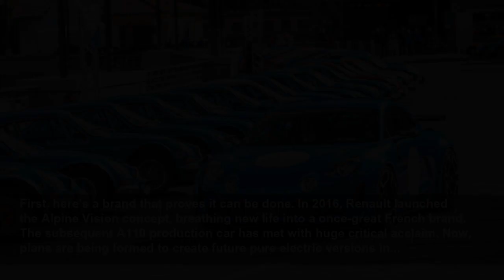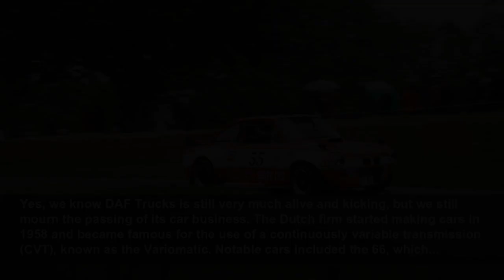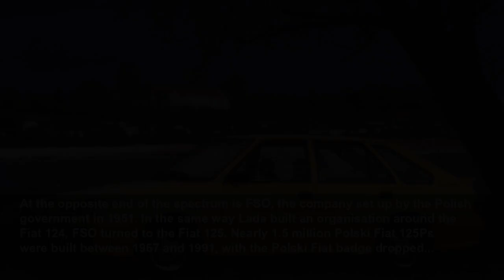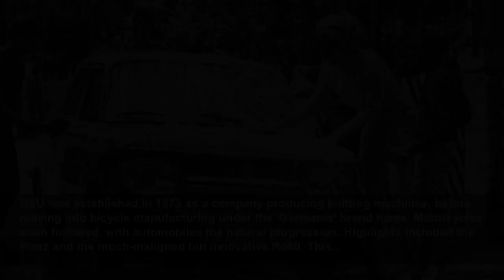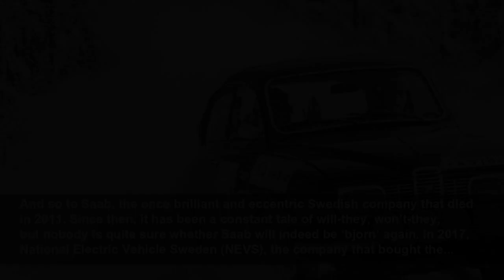30 car brands we’d like to bring back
Over the years, we’ve waved goodbye to some great carmakers. Here are some we wish would rise again, along with others that already have.
Motoring Research
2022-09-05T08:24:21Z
Back for good, Which defunct car brands would you like to raise from the dead? Here’s a good selection of former greats – brands that were once household names and a part of all our lives, but are now left gathering dust on the shelves of history. Which car companies would you add to the list?
First, here’s a brand that proves it can be done. In 2016, Renault launched the Alpine Vision concept, breathing new life into a once-great French brand. The subsequent A110 production car has met with huge critical acclaim. Now, plans are being formed to create future pure electric versions in...
Austin was the quintessential British car manufacturer, founded by the brilliantly British sounding Herbert Austin in Longbridge, the former heart of Britain’s car industry. It merged with Morris in 1952, creating the British Motor Corporation (BMC), but once it was swallowed by British Leyland,...
Autobianchi could trace its roots back as far as 1885, when Edoardo Bianchi founded a bicycle manufacturer bearing his name. After the death of Edoardo in 1946, the company passed to his son, Giuseppe. Cutting a long story short, Autobianchi was formed in 1955, with more than a little help from...
OK, so Auto Union essentially became Audi, meaning the company hasn’t really gone away, but it’s ironic that it was effectively an earlier version of the Volkswagen Group, which would go on to swallow Audi in 1965. Auto Union AG was formed in 1932, with the merger of Audiwerke, Horchwerke and...
Do you remember the days when things were a lot simpler? With Bedford, we knew where we stood. It built honest commercial vehicles, such as the CA van, Dormobile, OB bus and Beagle. Some will also remember the Bedford SB mobile cinema. By the time GM closed the Dunstable plant in 1986, the...
Sharp’s Commercials was founded after the Second World War, changing its name to Bond Cars Ltd in 1963. Throughout the 1950s and 1960s, Bond produced the three-wheeled Minicar, before building its first four-wheel car, the Equipe, in 1963. It was based on the Triumph Herald and powered by a...
Founded as the Bristol Aeroplane Company at the end of the Second World War, Bristol built cars at Filton. It soon developed a reputation for building exquisite machines using the best craftsmanship. Highlights included the Britannia, Beaufighter and Brigand, not to mention the wild 210mph...
Wait, before you skip to the next slide, there’s a good reason for us wanting to see the return of Daewoo. The Korean giant might not have produced the world’s most desirable motors, but when it arrived in Britain, it took an innovative approach to the selling of new cars. What’s more, the Matiz...
Yes, we know DAF Trucks is still very much alive and kicking, but we still mourn the passing of its car business. The Dutch firm started making cars in 1958 and became famous for the use of a continuously variable transmission (CVT), known as the Variomatic. Notable cars included the 66, which...
DeLorean Motor Company, The company that owns the rights to the original DeLorean DMC-12 has been granted permission to start building new models and selling them in the United States. It’s early days, but given the company purchased all the assets from the failed Belfast factory, there’s no...
The De Tomaso Mangusta (pictured), Pantera and Longchamp are three of the most masculine sounding car names ever created. The Argentinean Alejandro De Tomaso started building cars in the 1960s, using Ford power and Ghia styling. Later, it would own Maserati, producing the likes of the Biturbo,...
Duesenberg – Auburn – Cord, Today, your only real chance of seeing a Duesenberg, Auburn or Cord would be at a concours event or a motor museum. In their heyday, these cars represented the pinnacle of American luxury motoring, but were victims of the Great Depression.
The Facel in Facel Vega was short for Forges et Ateliers de Constructions d’Eure-et-Loir, so you can understand the wish to shorten it. Through the 1950 and 1960s, the French-based company could hold its own alongside the world’s most exclusive cars and were must-have fashion accessories for the...
At the opposite end of the spectrum is FSO, the company set up by the Polish government in 1951. In the same way Lada built an organisation around the Fiat 124, FSO turned to the Fiat 125. Nearly 1.5 million Polski Fiat 125Ps were built between 1967 and 1991, with the Polski Fiat badge dropped...
Aston Martin is now building its DBX SUV in South Wales, but Gilbern got there first. The